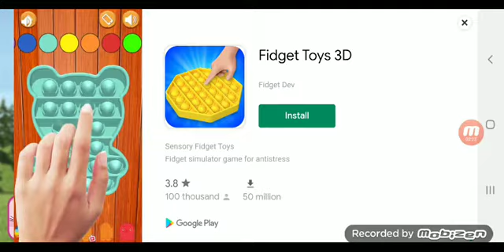Samsung galaxy a31